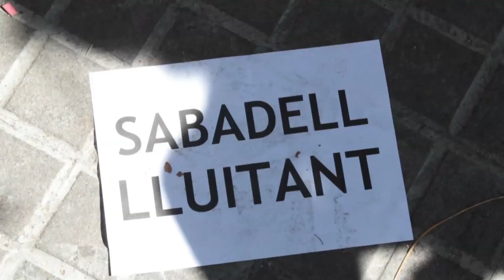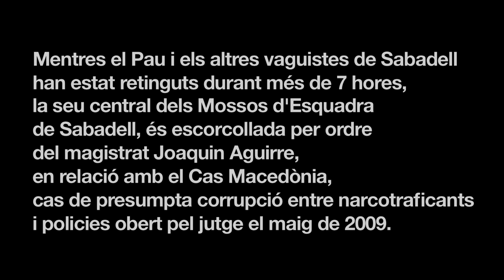Entrevista amb Pau Llonch després de la seva detenció.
18/07/12: Sis noves detencions a Sabadell. Ja són 113 les represaliades relacionades amb els fets de la vaga general del 29 de març.